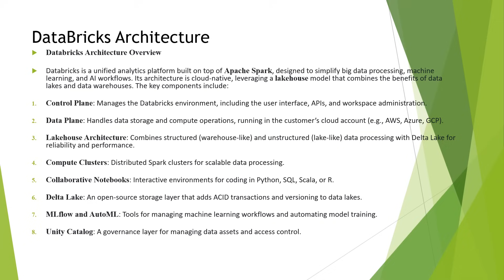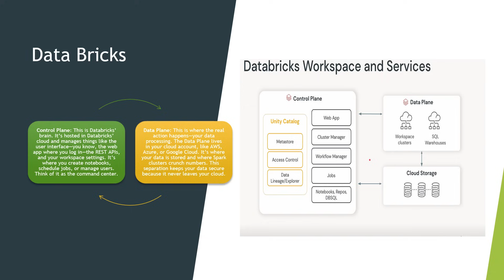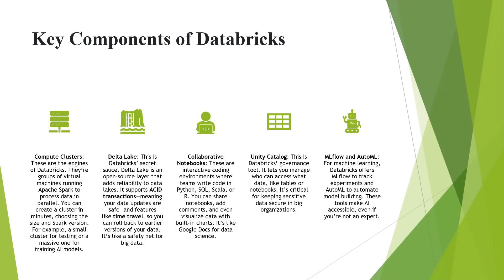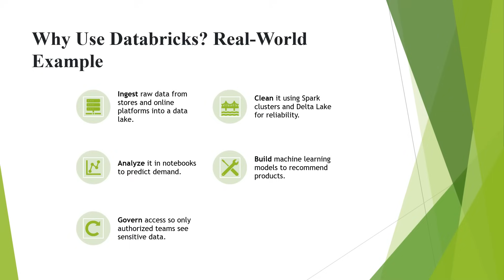DataBricks Architecture -( Databricks Components- Jobs in Australia, Sydney)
Please connect to me on WhatsUp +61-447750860(Sydney) for any Data Engineering placement all over the world -
Databricks is revolutionizing how organizations handle data and AI. Founded by the creators of Apache Spark™, Delta Lake, and MLflow, Databricks powers over 10,000 organizations worldwide, including 60% of the Fortune 500, like Comcast and Shell. It’s the unified platform for ETL, data warehousing, machine learning, and AI, making it a must-learn tool for anyone in data science or analytics. But learning Databricks can be daunting—where do you start? That’s where our YouTube channel comes in.

Our channel is dedicated to breaking down the complexities of Databricks into bite-sized, easy-to-follow tutorials, demos, and expert tips. From beginners to advanced users, we cover everything you need to succeed with Databricks. Expect weekly videos on Apache Spark, Delta Lake, MLflow, SQL analytics, and real-world use cases, all designed to help you excel in your data career.

Please connect to me on WhatsUp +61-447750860 for any Data Engineering interview